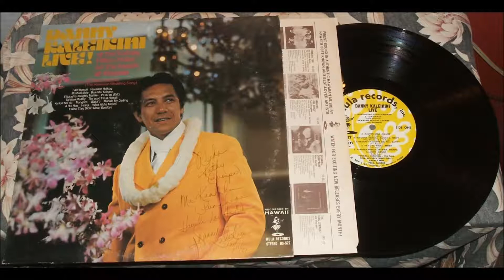Danny Kaleikini Live at the Kahala Hilton Hotel Side 2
Danny Kaleikini Live At The Kahala Hilton Hotel On The Beach At Waiale – Side 2.
This is the actual recording of Side Two, in its entirety, of the original Vinyl LP from my collection of old albums using my USB-PC compatible turntable.  I have quite a collection to sort through.
In this play-list, the songs you will hear are listed as follows:
1. The Good Life In Hawaii
2. Ke Kali Nei Au (The Hawaiian Wedding Song)
3. Mangos (‘Bout Love)
4. Waipi’o
5. Mahalo My Darling
6. A Hui Hou
7. Aloha Medley – He’eia, I Wish They Didn’t Mean Goodbye